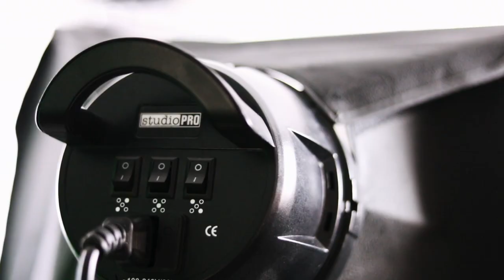UnoDeuce VIDEO: Behind the Camera Episode 7: ELCA Youth Gathering 2015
In this episode of Behind the Camera, owner Paul J Schmidt, talks about how a trio of Lansing based talent (he, Melik Brown, and Brian Payne) completely dominated Hart Plaza for three days entertaining 30,000 participants. As exciting as that sounds, it was a bit of a rocky start. that no one really noticed. This is that story.